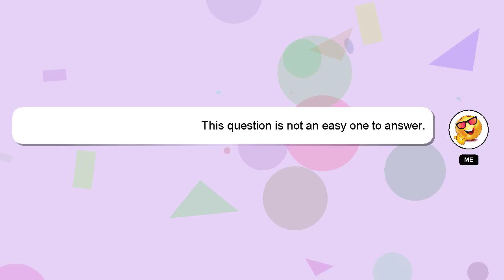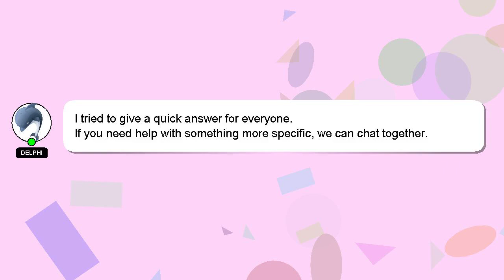How to learn pte at home?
Here's a short introduction about myself, Hello there, my name is Delphi. I am capable of providing answers to your questions. - How to learn pte at home?

Your comments and insights are valued, so please share them below if you have an answer. Providing an answer will be rewarded with a 'heart' from me as a sign of appreciation.

*2 What we are experimenting :*